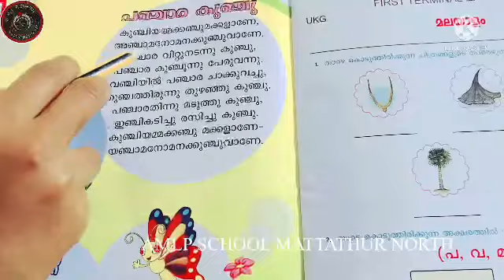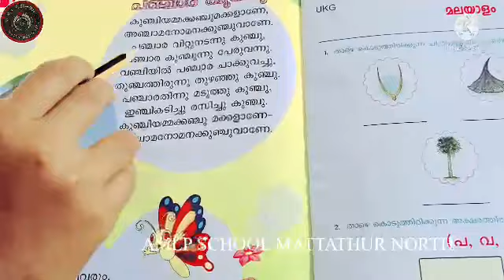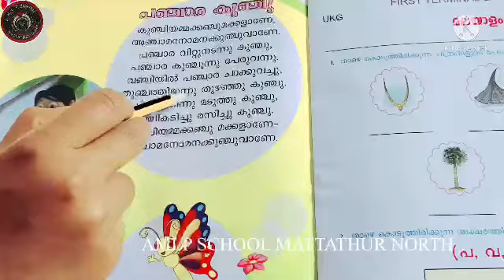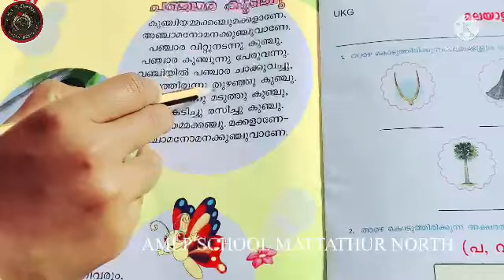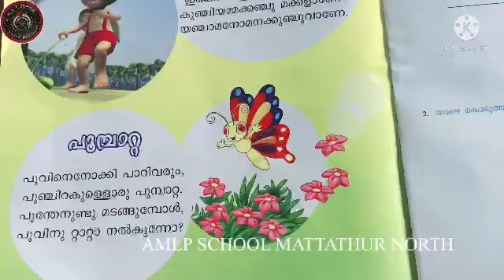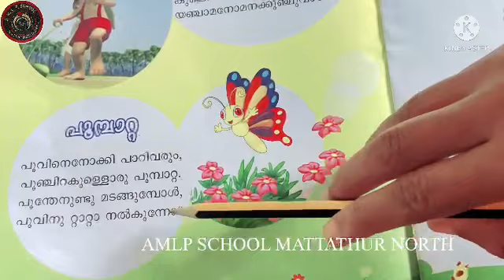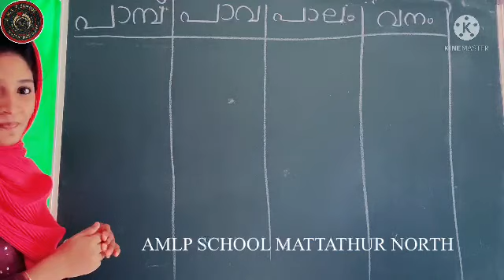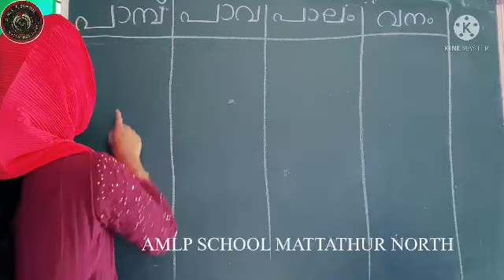UKG CLASS 2021-22 | EP:51 | AMLPS MATTATHUR NORTH